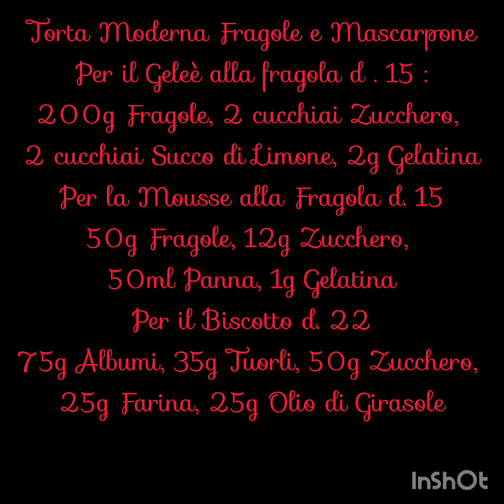Torta Moderna Fragole e Mascarpone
Per il Geleè alla fragola d . 15 :
200g Fragole, 2 cucchiai Zucchero,
2 cucchiai Succo di Limone, 2g Gelatina
Per la Mousse alla Fragola d. 15
50g Fragole, 12g Zucchero,
50ml Panna, 1g Gelatina
Per il Biscotto d. 22
75g Albumi, 35g Tuorli, 50g Zucchero,
25g Farina, 25g Olio di Girasole
Per la Bavarese al Mascarpone d. 19
200g Mascarpone, 200ml Panna,
1 Uovo, 1 Tuorlo, 1 cucchiaio Maizena,
120ml Latte, 30g Zucchero,
 3g Gelatina
Per la Glassa Neutra Rossa
160g Acqua, 160g Zucchero,
8g Gelatina,
qualche goccia di colorante in gel rosso

Per questa ricetta ho utilizzato
 tutti prodotti senza glutine e senza lattosio